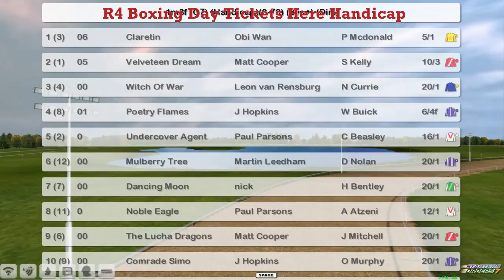FR WK3 R4 Boxing Day Tickets Here Handicap